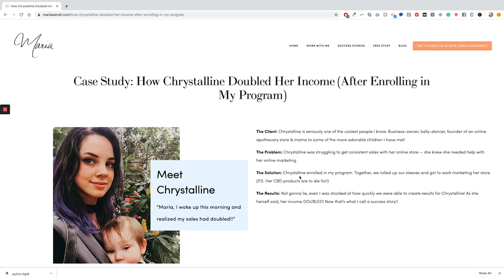3 Brilliant Sales Strategies to Get More Clients